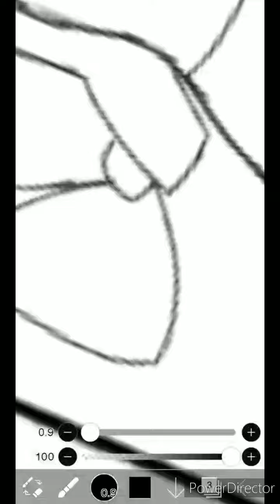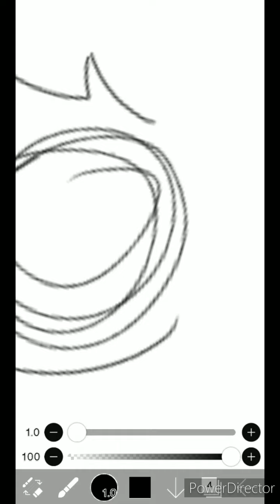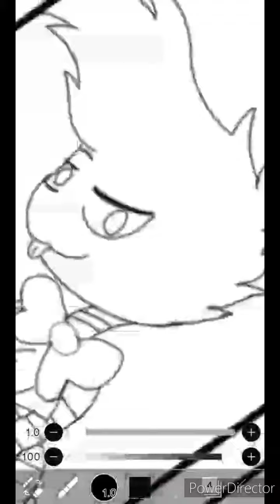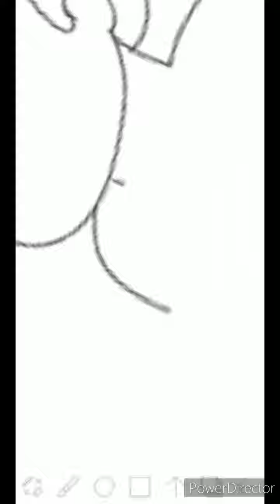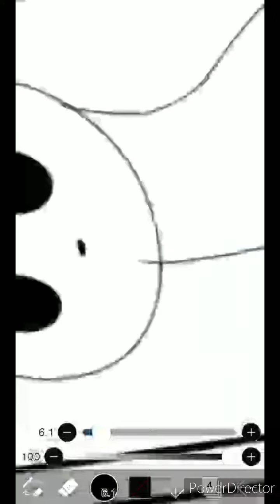💗Six fan art challenge💗 (read description)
This is the six fan art challenge I saw this and I liked it there so I wanted to do it I haven't posted in awhile it's because I have a lot of things going on I'm also considering not doing YouTube anymore or doing it but just on my own time making gacha life videos got boring and I get angry when something mess up and have to start over so I will not be posting that often but I hope you enjoy the video anyway